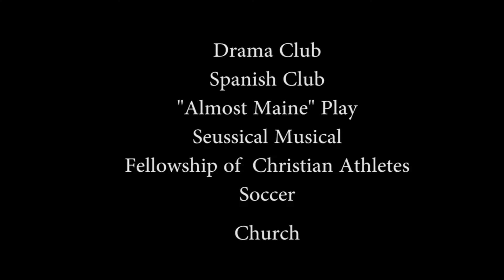Electric Cooperative Youth Leadership Council Contest: Alyssa Fullington